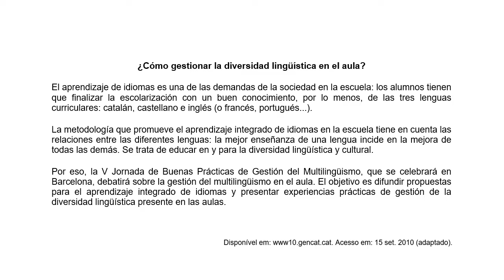Q 04esp Linguagens, Códigos e suas Tecnologias e Redação Enem em Libras 2018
Enem em Libras 2018 | Videoprova Traduzida em Libras
 Linguagens, Códigos e suas Tecnologias e Redação